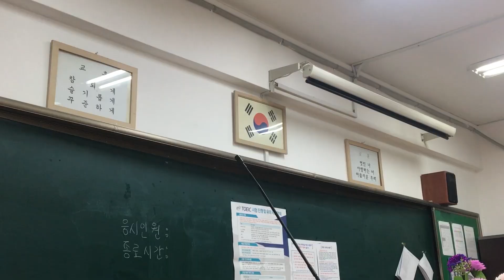몸무게 75kg의 데드리프트 200kg?! Vlog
제가 드디어 컨벤셔널 데드리프트... 200kg에 성공하였습니다!
자세가 많이 흐트러졌는데. 다음번에는 더 연습하여
완벽한 자세로 수행할게요! ㅎㅎㅎ

경희대학교(서울) 재학 중
전공 : 생물학, 취미 : 유도, 파워리프팅, 헬스